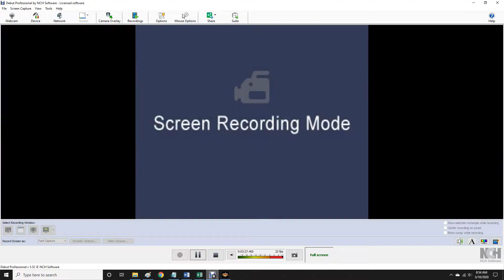AWR Match #1140 : Deep Space vs Teddy Dazzle | Steel Cage Match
AWR Action
16 Man Steel Cage Tournament
3/10/2020
El Paso, Texas
3 Star Match